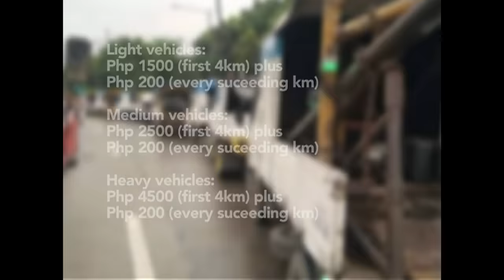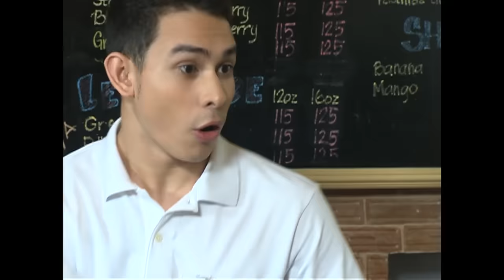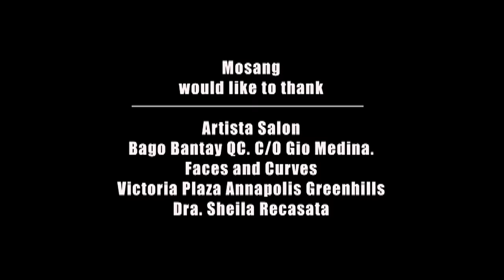Pepito Manaloto: Full Episode 392 (Stream Together)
Mas masakit pa sa walang pagkain ang nararamdaman ni Clarissa dahil ang crush niya na si Andy, may ibang crush at ito pa ang girlfriend ng kuya niya!